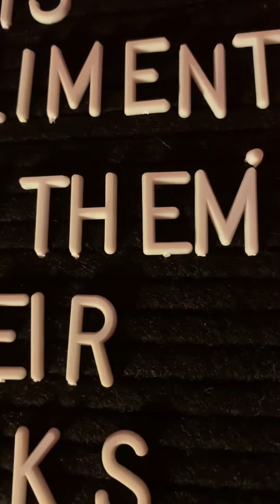2 pieces of ID